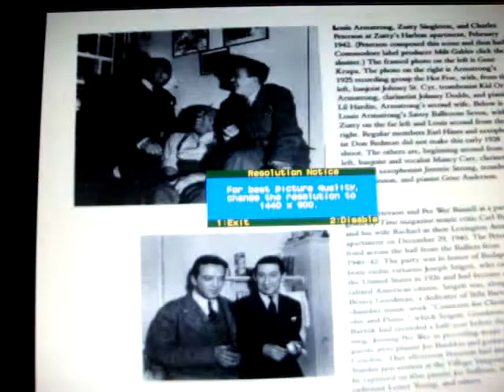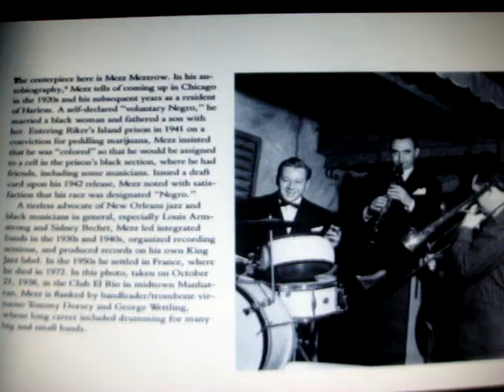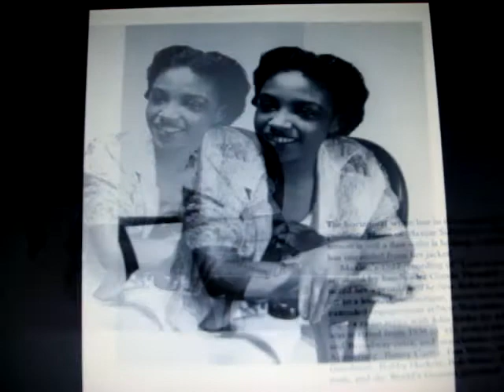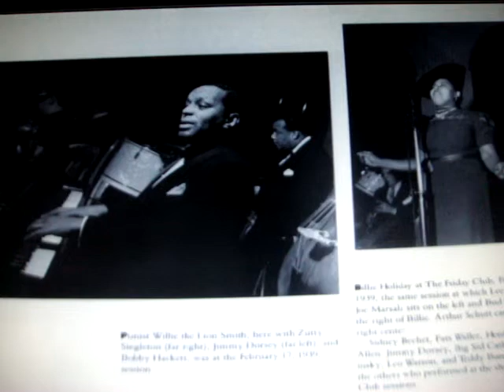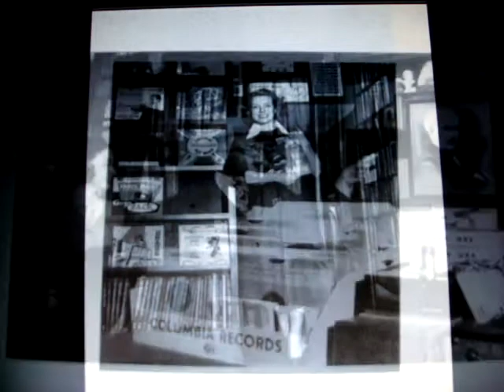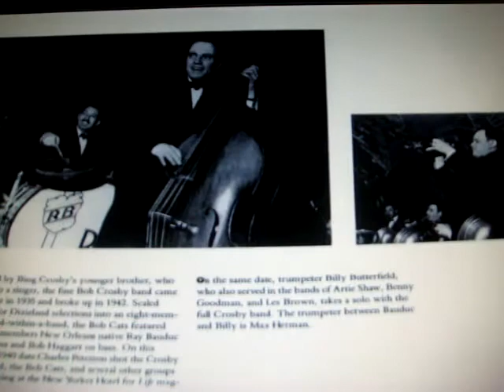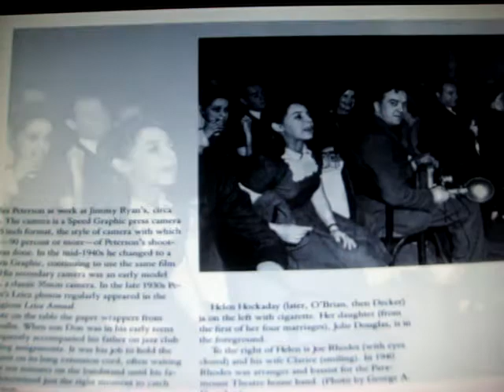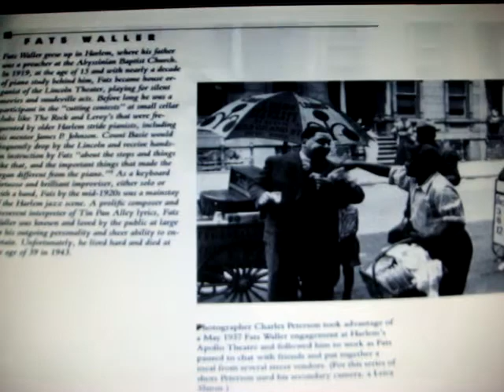Twinkle Schascle Yochim SWING ERA NEW YORK Charles Peterson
Twinkle Schascle Yochim sings four songs from her GEMINI cd to accompany the jazz photographs of her mother's father, Charles Peterson, "AMERICA'S FIRST JAZZ PHOTOGRAPHER." The songs are "Moon Shining On Me," "My Own Best Friend," "Please Answer Me," and "Prohibition.."  The photographs are from "SWING ERA NEW YORK, The Jazz Photographs Of Charles Peterson."
Charles Peterson, from Minnesota, played guitar and banjo in Rudy Vallee's band in the 1920's accompanying the singer, Annette Henshaw. Peterson's insecurity as a musician lead him to photograph all his musician friends whose mutual admiration comes through in these amazing images of an historic moment in American jazz and life. Ken Burns used plenty of Peterson's pictures in his "JAZZ" documentary and Hugh Hefner handpicked ten for a 2010 issue of PLAYBOY.
Charles Peterson collaborated with Milt Gabler, who was Billy Chrystal's uncle, photographing their jazz musician friends in New York City during "The Swing Era" of the late 1930's and 1940's. Milt Gabler's "COMMODORE MUSIC STORE" in Harlem was a haven for "jazz fiends" as recounted in a 1950 COSMOPOLITAN article with Peterson photos. Gabler's COMMODORE RECORDS recorded Billy Holiday sing "Strange Fruit" in 1939, which COLUMBIA RECORDS deemed too controversial and Charles "Pete" Peterson took beautiful photographs of the session.
Peterson's daughter, Karen Yochim, author of "SWAMP" on AMAZON, and songwriter, has a new song about her father called "OLD TEXAS PICKER" which is being recorded by her daughter, Twinkle Schascle Yochim, the singer, for her new cd in 2012. For more about TWINKLE go to SCHASCLE dot com. Painting of Louis Armstrong by Bernard Durning dot com.